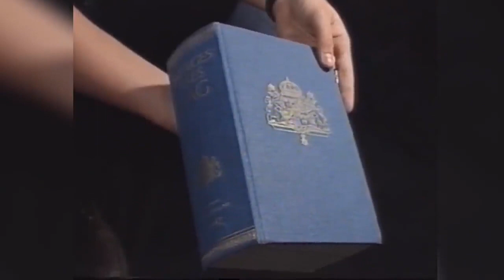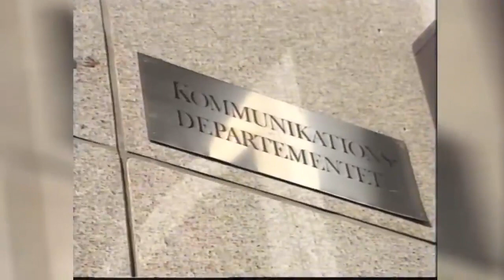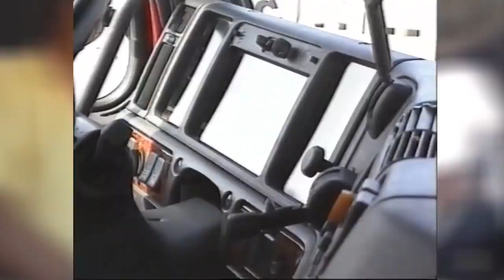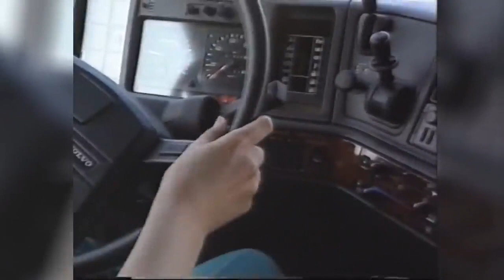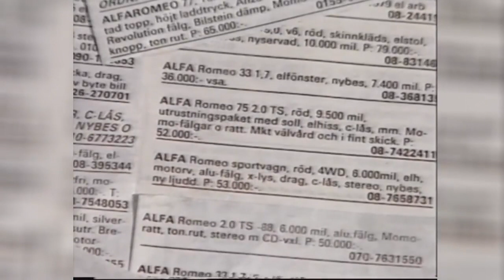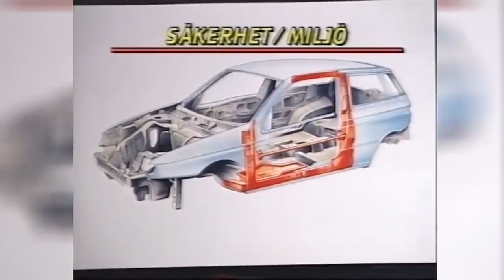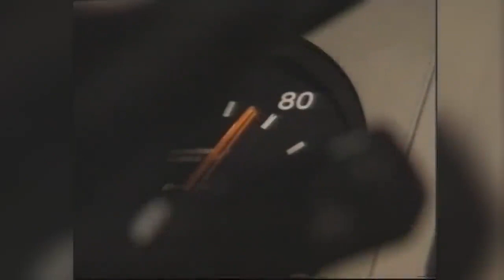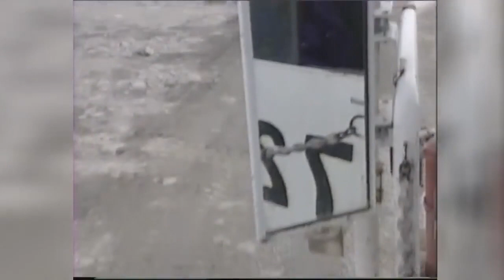Mycket lull-lull, sa Glenning! Perstad Presenterar: TrafikMagasinet, BilTV med Perstad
Glenning testar nya Alfa och konstaterar att italienarna är generösa och bjuder på mycket lull-lull!  CLASSIC 1994, Hej och välkommen, vad roligt att du hittat min BilKanal där jag presenterar och berättar  sådant som inte är känt kring TV:s bilprogram, TrafikMagasinet. TRAFIKMAGASINET BilTv med Perstad